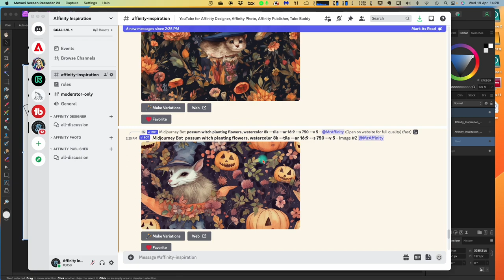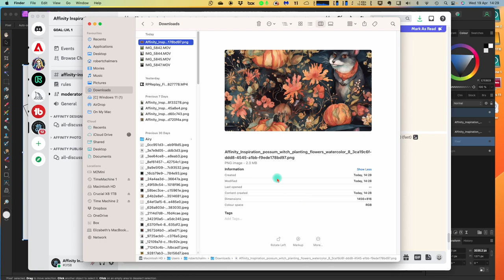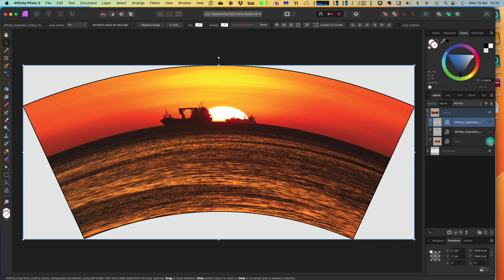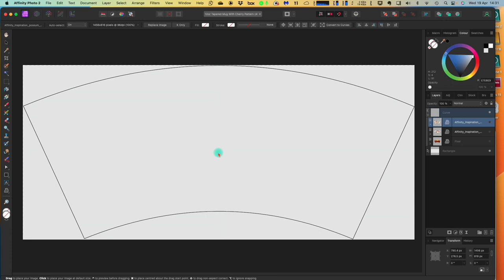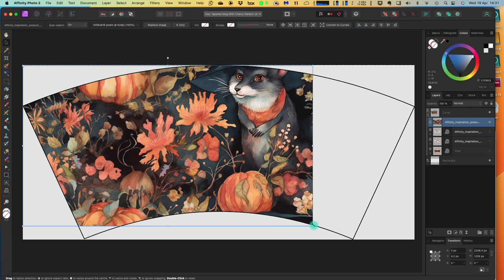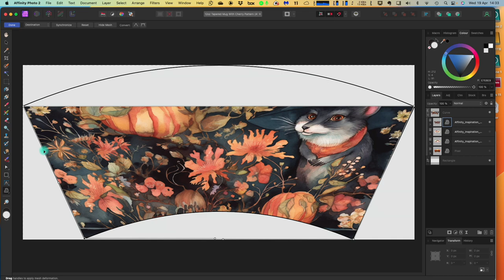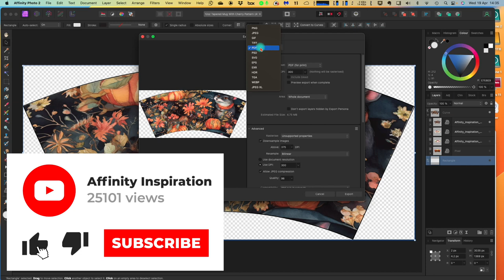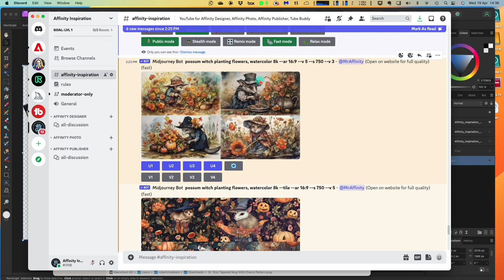Endless Pattern Around a 12oz Latter Mug Using Mesh Warp and Images from Midjourney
Associate Links. Contact. Useful Information
Affinity Inspiration.

Webcam: Logitech.
Webcam With Ringlight

This is a must have for all serious crafters and designers. A fantastic subscription that is worth every penny .
Envato Elements: Unlimited Stock Videos, Music, Photos & Graphics. All licensed.

Sublimation & Cutting?
A fantastic collection for the arts and crafts people.

Bring Your YouTube Channel to life with fantastic knowledge that's simple to implement.
TubeBuddy gives you instant insights into channel performance

and my Facebook Page Files section where I sometimes keep free stuff.

Make your colouring a lot easier in Film and Photo by using Dehancer Plugins for Affinity Photo and Final Cut Pro X. Just quote RACHALMERS in the store code at purchase and get a full 10% discount.